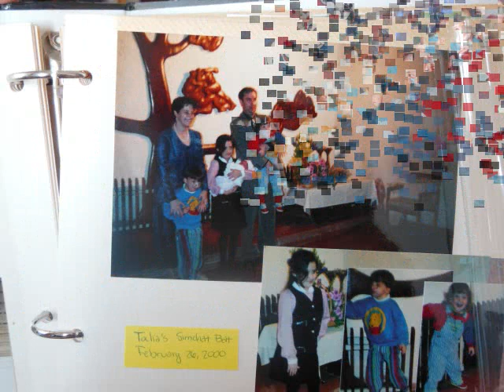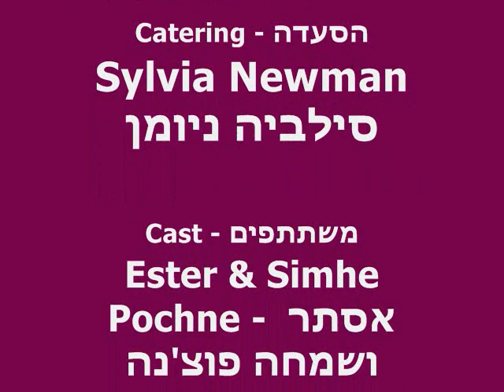Talia's Bat Mitzva - I'm Glad You Came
Talia Nof's Bat Mitzva Video Clip - 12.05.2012
Mazal Tov!!!